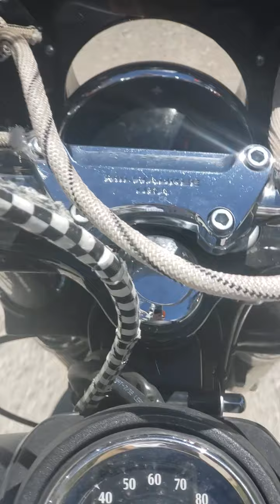Hobble creek 2 Diomond Fork Streetbob